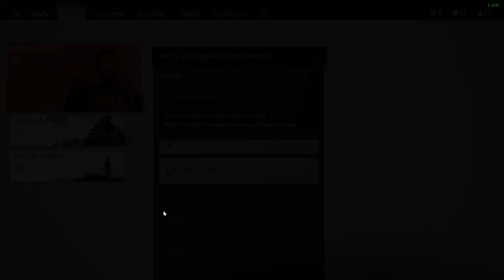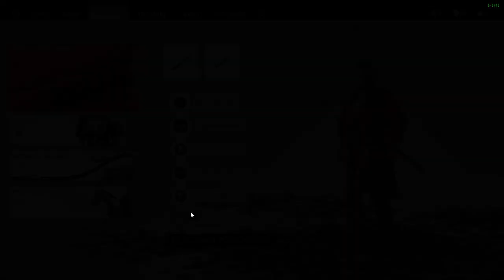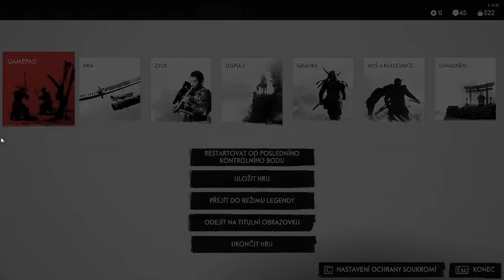Ghost of Tsushima CZ HARD GAMEPLAY PART 14 Zlomený kovář